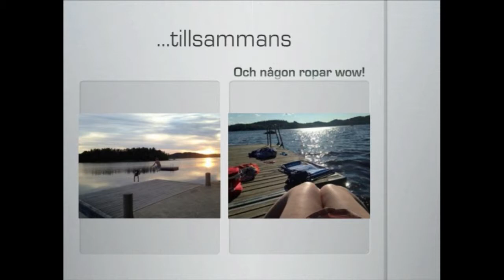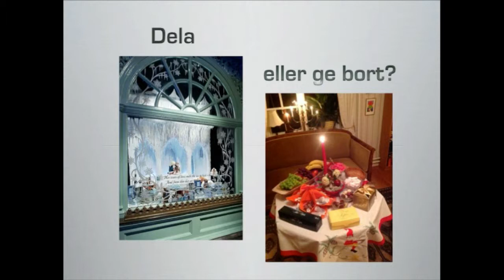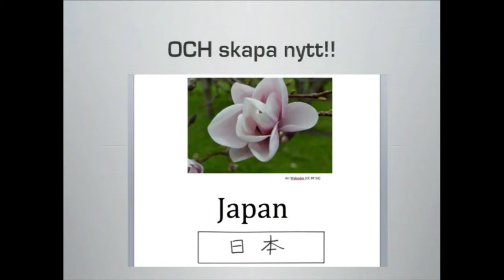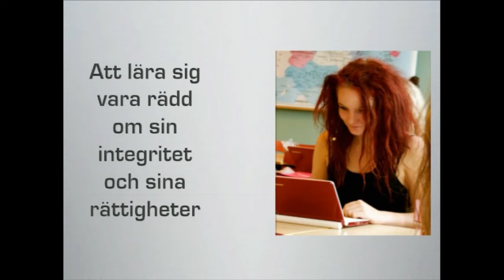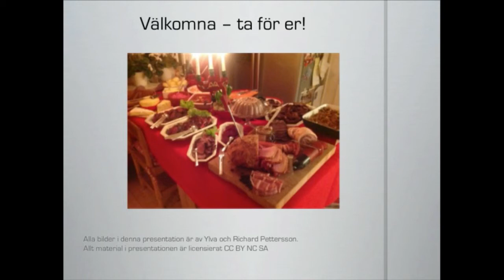IND13 - Ignite talk - Internet i skolan - Ylva Pettersson